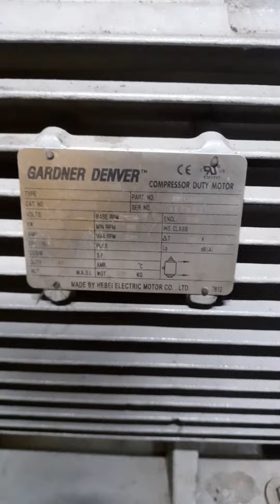CompAir L132RS Maintenance time, Oil refill, screw adjust, Oil filter change